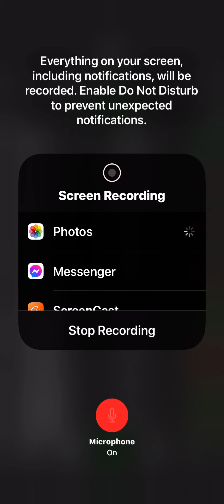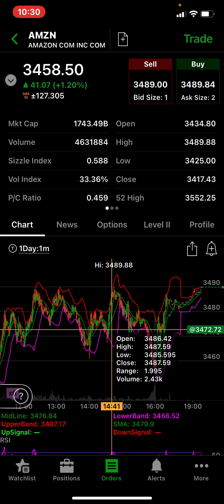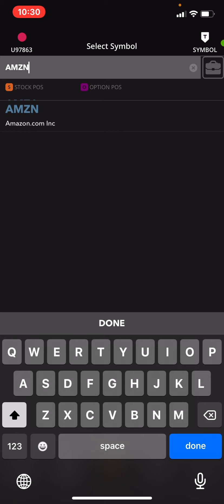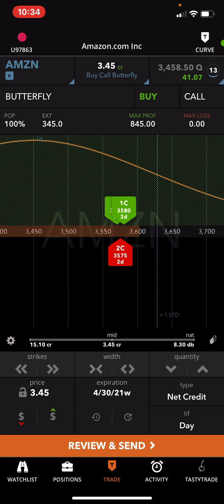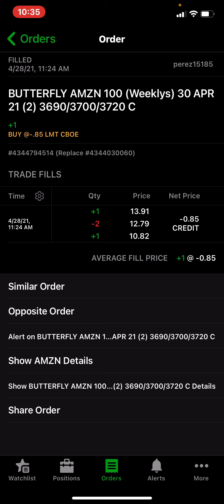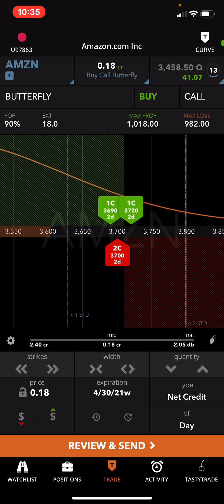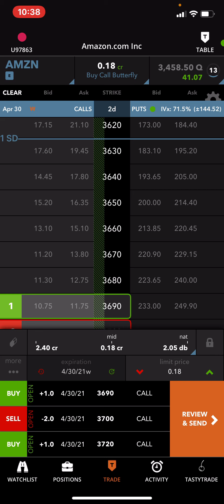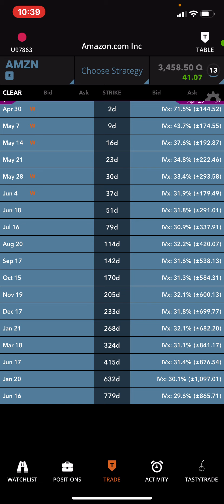Amazon.com Inc (AMZN) stock option trade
Broken wing butterfly